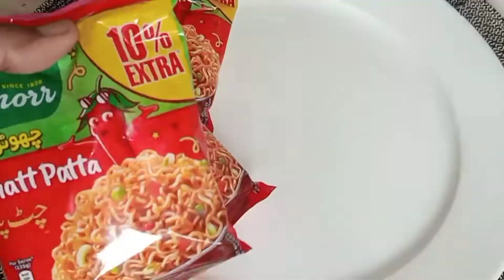Instant Vegetables & Egg Noodles Recipe || فوری انڈے اور سبزی کی مزیدار نوڈلز ||अंडा और सब्जी नूडल्स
Hope you all fit and fine on your own expenses 😜.
So guys!
Welcome to the world of Cooking Expert Zarina Khatoon Soflar.
This video is about to teach you that how to cook easily at home with all the basics method that you can make delicious foods and win the heart of your family and friends.
Keep watching Zarina Khatoon Soflar.😊.